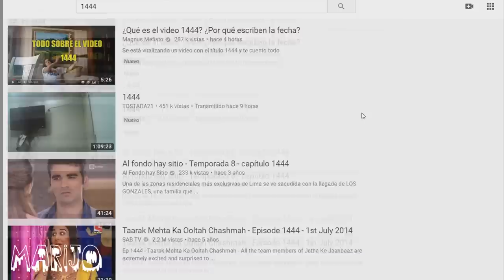¿QUÉ FUE TODO LO DE 14:44?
Los quiero :)!